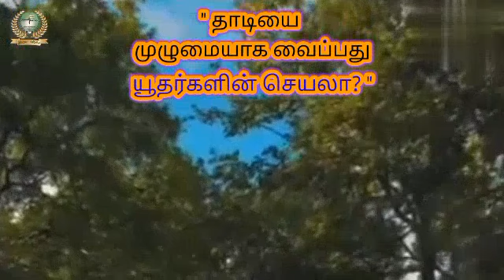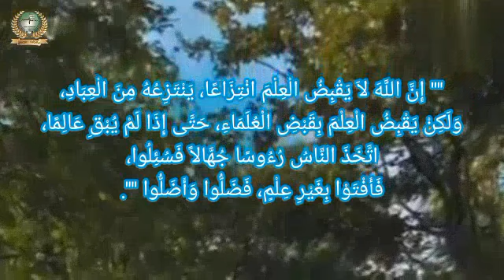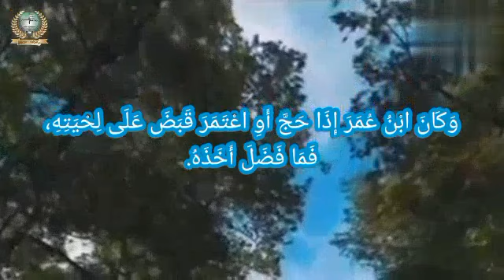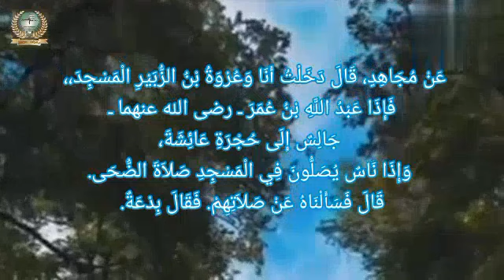" தாடியை முழுமையாக வைப்பது யூதர்களின் செயலா? "